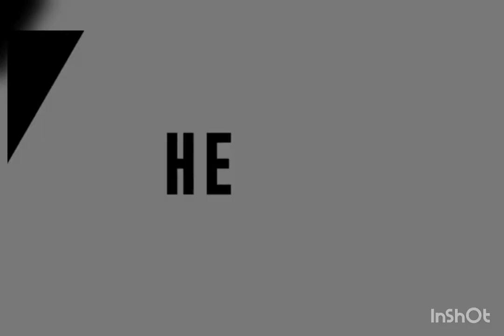Stylish New Abaya Collection's 2022 ¦¦ Abaya Collection's ¦¦ Shakila LifeStyle Fashion And Beauty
My Channel,
❤Shakila LifeStyle Fashion And Beauty❤